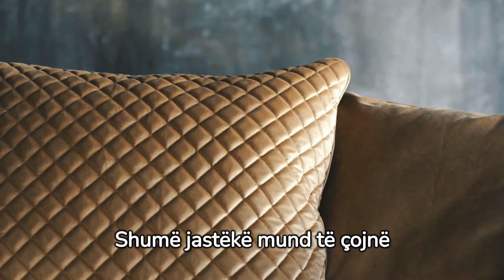Të flesh pa jastëk është më e shëndetshme?